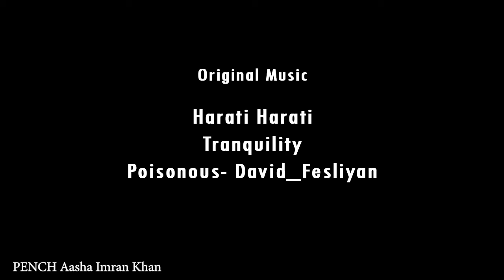PENCH TIGER RESERVE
अंतर्राष्ट्रीय बाघ दिवस, 29 जुलाई

 इस अंतर्राष्ट्रीय बाघ दिवस पर, इस गंभीर रूप से लुप्तप्राय प्रजातियों के बारे में और जानें कि आप उनकी मदद के लिए क्या कर सकते हैं।
 सुंदर, विस्मयकारी बाघ हमारे ग्रह के सबसे प्रतिष्ठित जानवरों में से एक है।
 लेकिन यहाँ चौंकाने वाला सच है;  20वीं सदी की शुरुआत के बाद से जंगली बाघों की संख्या में 95% से अधिक की गिरावट आई है।  अंतर्राष्ट्रीय बाघ दिवस के अवसर पर, हम आपको इस अद्भुत प्रजाति के बारे में अधिक जानने और पहचानने के लिए ये वीडियो बनाये हैं जैसे हमारे उंगलियों के फिंगप्रिंट अलग अलग होते हैं. वैसे ही  प्रकृति के इस अद्भुत सुन्दर जीव के शरीर के स्ट्रिप्स हर टाइगर के अलग अलग होते हैं.
PENCH TIGER RESERVE CENTRAL INDIA